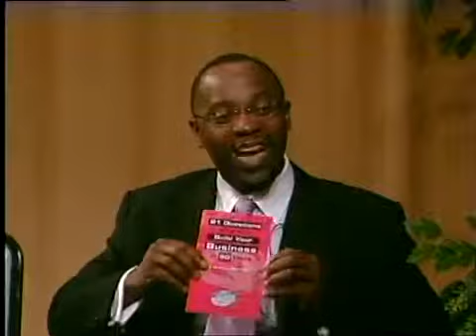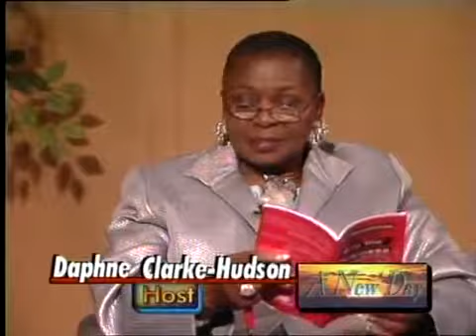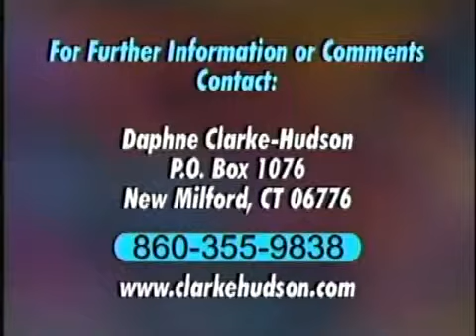A New Day Live Your Life With Passion And Purpose #261